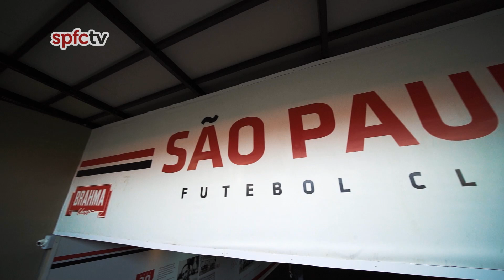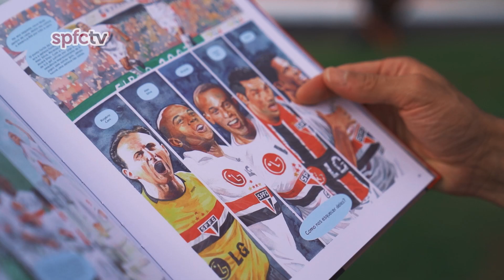MIRANDA EM CASA: A HISTÓRIA CONTINUA | SPFCTV